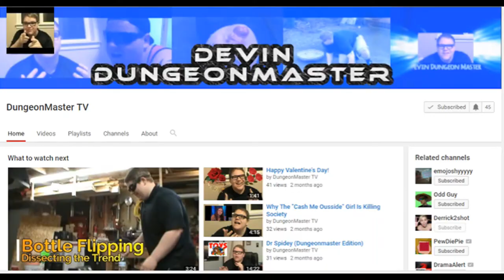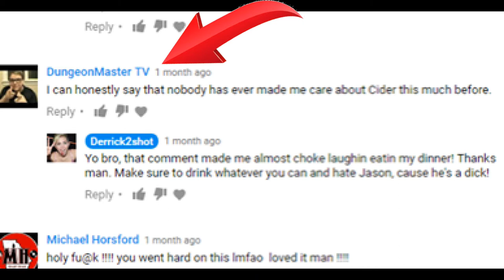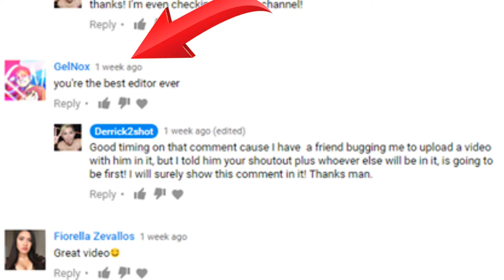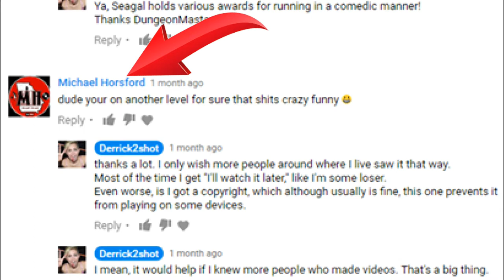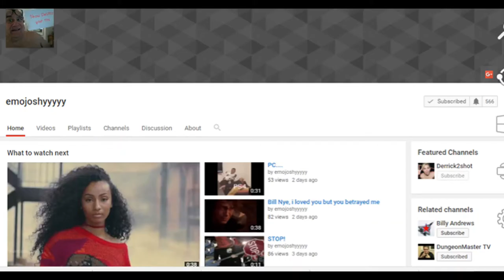Youtube Shoutout - Subscribe Now!!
Punishment for failing to follow these rules - Um, I haven't really gotten that far yet, but it's probably pretty scary.